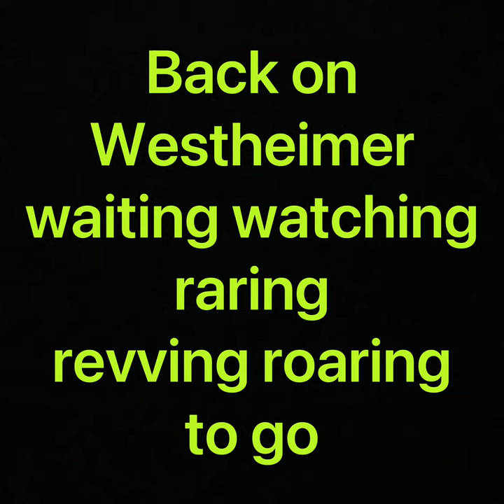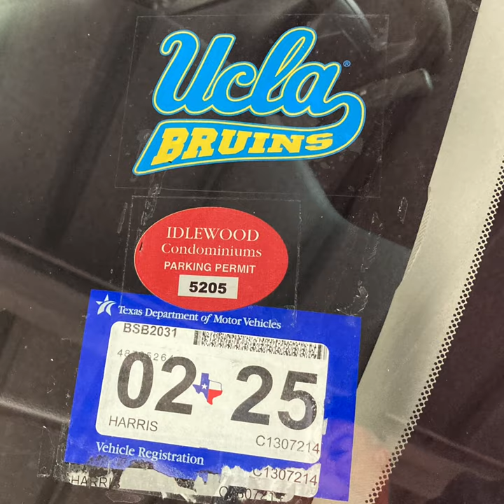Robert McKenzie at Take Five ®️Oil Change accompanied by Take Five ©️1959 🎶🎷🎹🥁Houston, Texas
ROBERT McKENZIE waits (as always) until the last day to get his annual State of Texas car 🚙 inspection and registration completed. An annual tradition unlike any other.